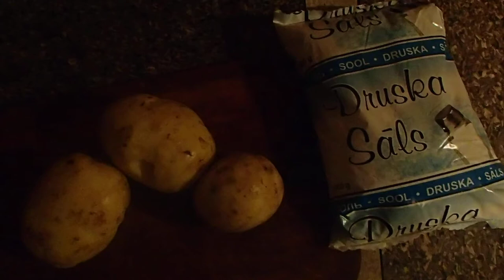08.09.2017 pēdējā sāls un nākamais 1Kg NaCl "Druska sāls"